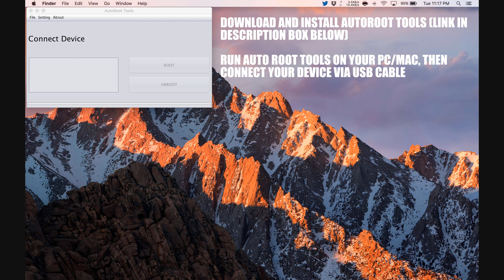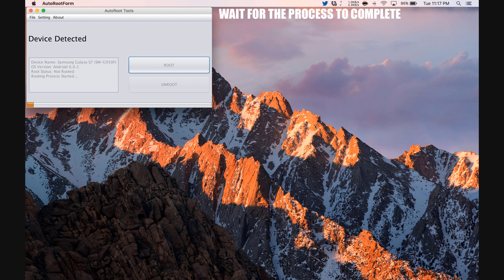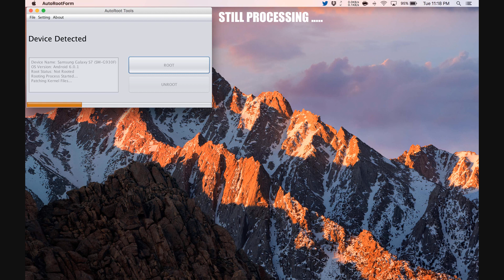How To Root Lenovo K6 Note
Step by Step tutorial on how to How To Root Lenovo K6 Note.